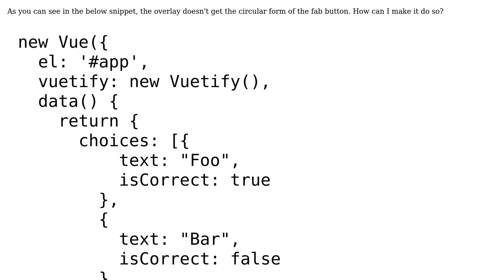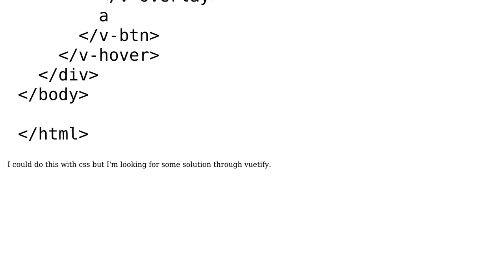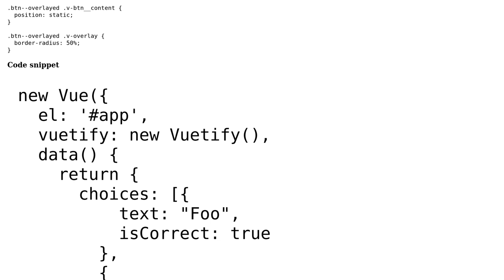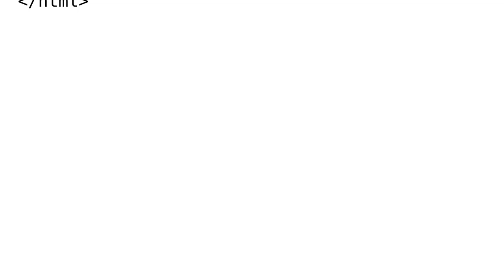Put overlay on fab buttons in vuetify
With thanks & praise to God, and with thanks to the many people who have made this project possible! | Content (except music & images) licensed under CC BY-SA | Music | Images & others | With thanks to user yukashima huksay user Andrew Vasilchuk and the Stack Exchange Network Trademarks are property of their respective owners. You are responsible for your own actions.